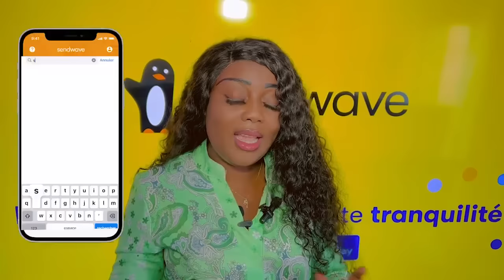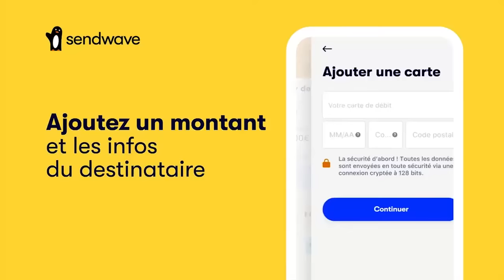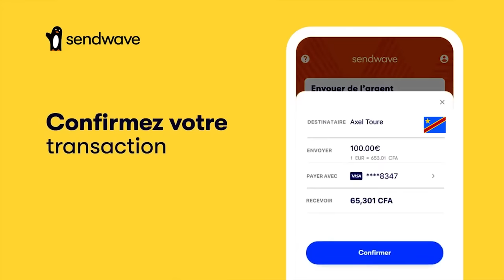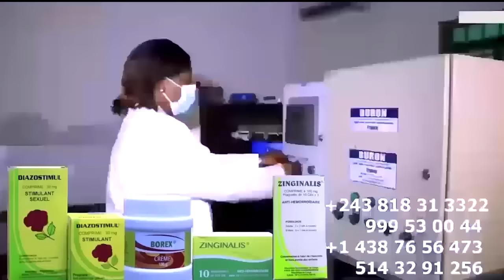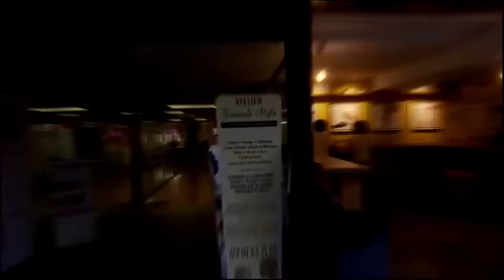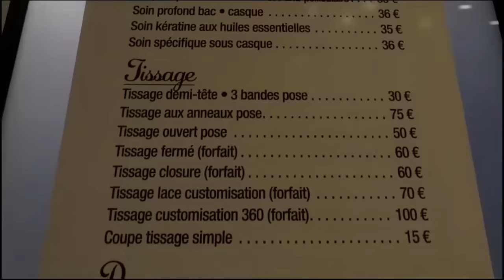MANICKE Porte Disparu LITEYA KANDA Apanza ANALYSE ASASI Libération Ya CAMIONNETTE NA FREDDY MBOLONGO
MANICKE Porte DISPARU LITEYA KANDA Apanza ANALYSE ASASI Libération Ya CAMIONNETTE MBOLA Na FREDDY MBOLONGO A MANQUE FERRE GOLA